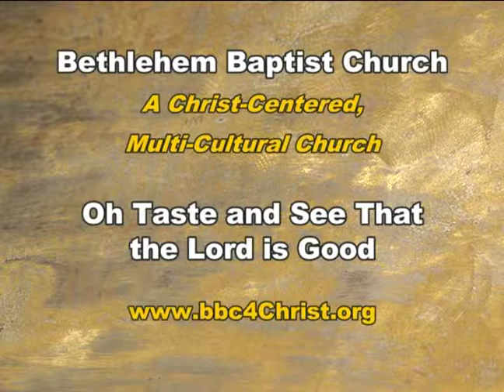Visions of Victory: "Wrestling with the Lord"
Bethlehem Baptist Church presents: Visions of Victory
Airdate: 10/16/13

Preached Word by: Paster Charles W. Quann

Visions of Victory air in the Philadelphia Area on ION ch. 61 every Wednesday at 10:30am.